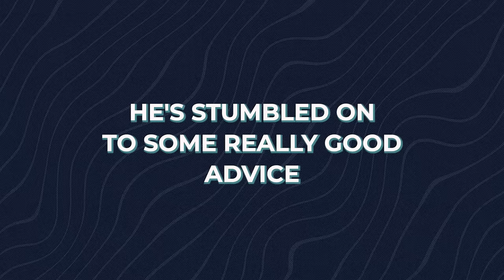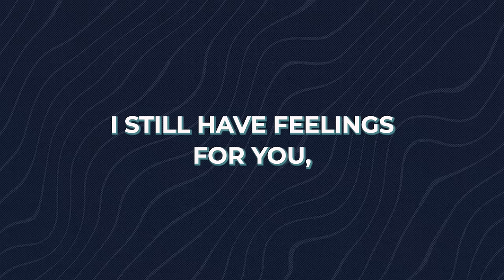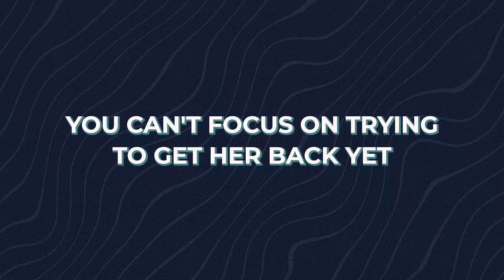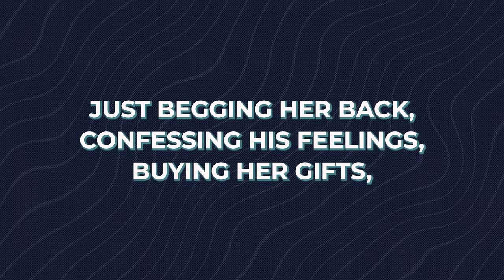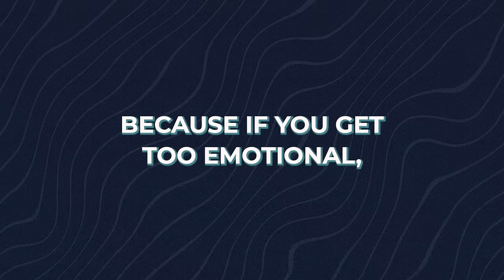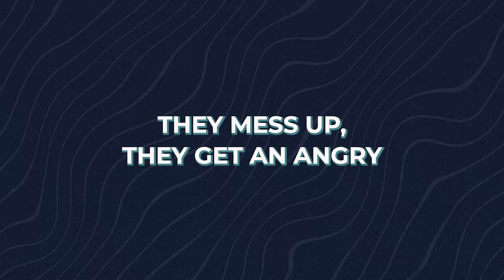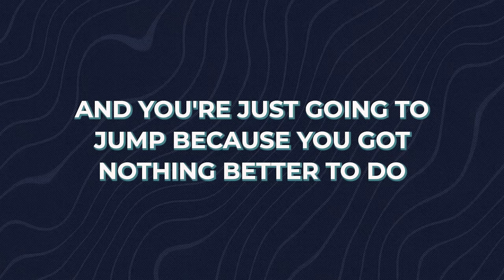5 Tricks to Regain a Woman's RESPECT & DESIRE (make her want you again)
Here's how to get a woman to respect you again if you messed up and lost her attraction.  Making a woman respect you again is the first step towards attraction.